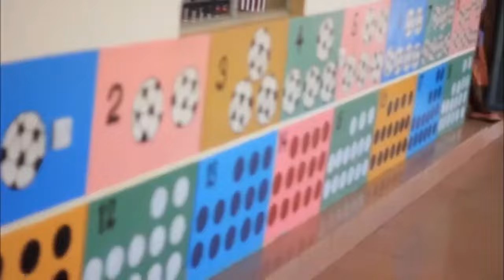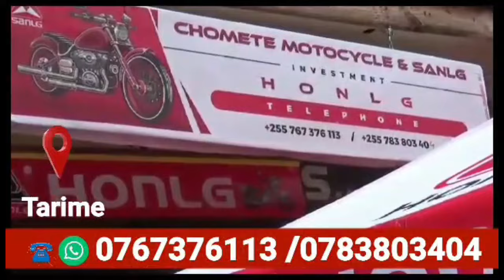CHADEMA TARIME VIJIJINI TUMEJIPANGA UCHAGUZI WA SERIKALI ZA MITAA, VIONGOZI WAFUNGUKA